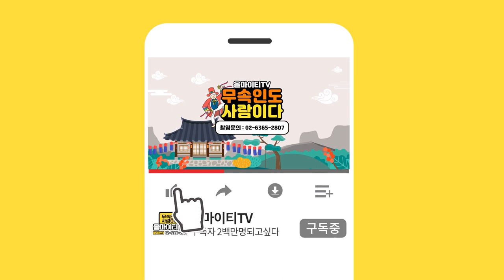★2021년 상반기운세 토끼띠운세★용인점집 용상골할매당